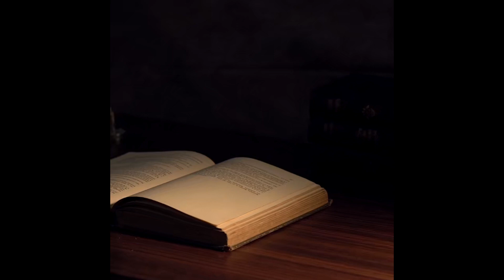Sakura Scenry Bottle DIY Miniature Kit